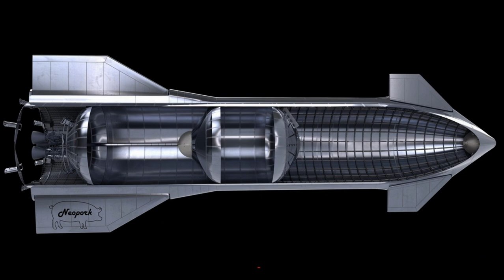Starship Splashdown | SpaceX | Приводнение в океане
Компания СпейсИкс очень хорошо ладит с видеокамерами и публичностью. Ни одна компания в мире, так не использует публичность, как СпейсИкс.
Здесь видеоролике видеокамера на буйе засняла момент приводнения Старшипа в океане. Это очень интересно.